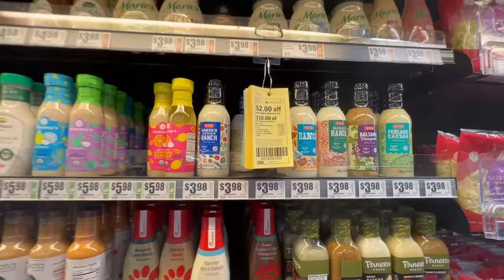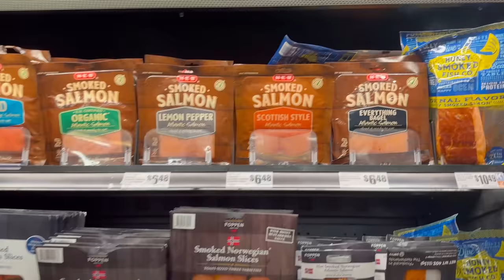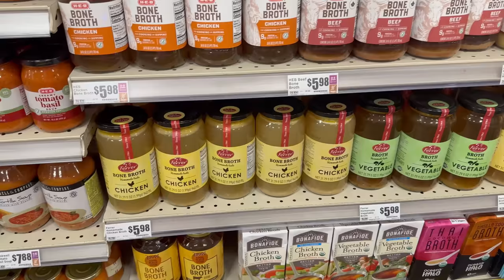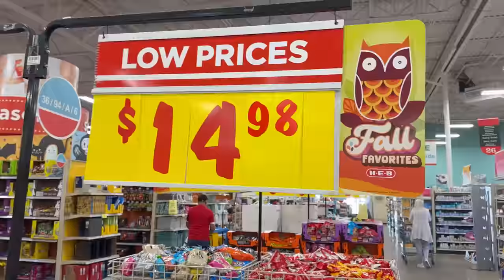Así es el SUPERMERCADO más GRANDE de Texas! 😱 Mi Papá no lo puede creer. HEB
Me encantaría leer tus comentarios y saber tu opinión.